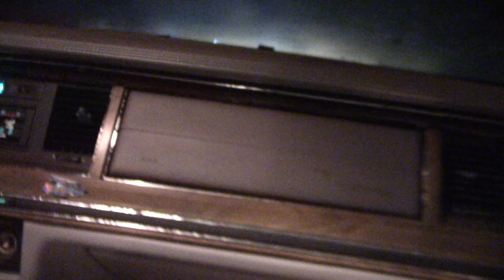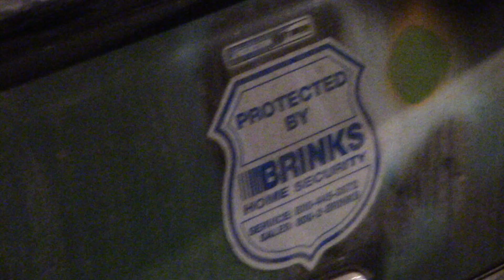Town car = Clown car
In this video, we are taking the "Clown car" out in the trails!

Lots of useful information, documents and more.

Friend me for latest updates. Feel free to message me with a question.

Get in the muddin' action, come post you rigs!